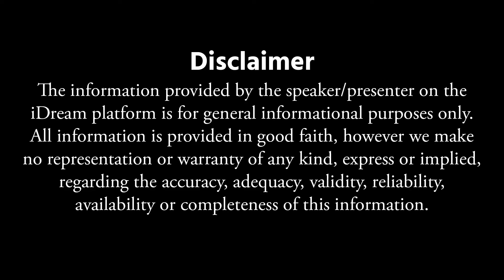బోనం పెట్టే ఆడవాళ్ళూ 100% ఫలితం దక్కాలంటే ఇలా చెయ్యండి| Bonam Preparation | Bhagya Lakshmi | iDream